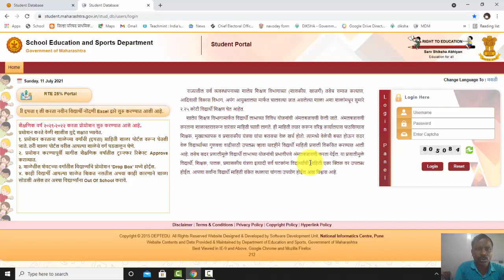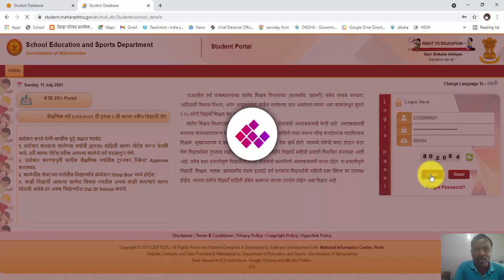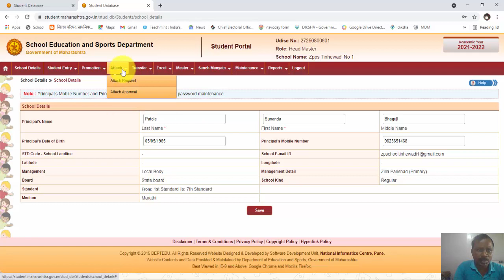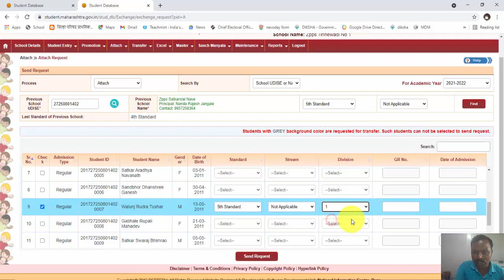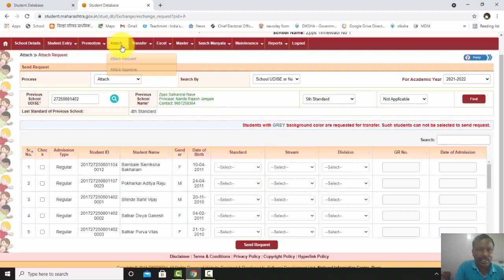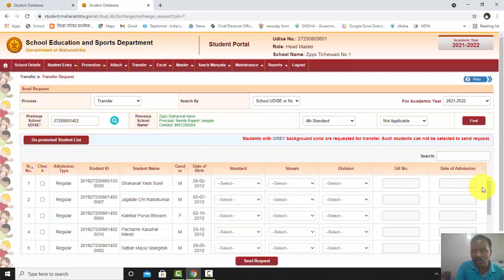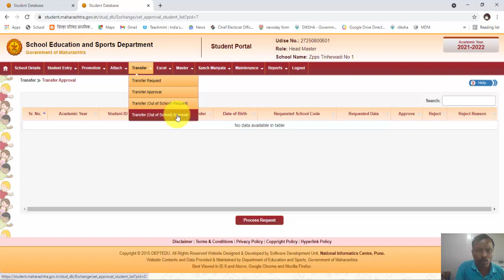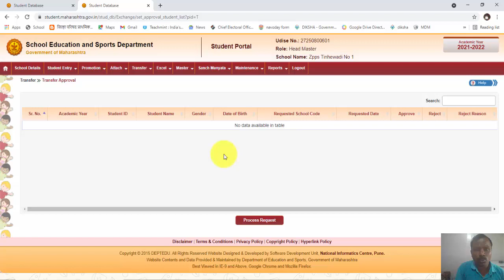How to send student request and approve it ? Student request कशी पाठवावी आणि approve कशी करावी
नमस्कार शिक्षक  मिञानों
ह्या व्हिडिओ मध्ये Student Portal ला काम करत असताना  दुसऱ्या शाळेतून विद्यार्थी आपल्या शाळेत आल्यानंतर त्या विद्यार्थाला request कशी पाठवावी ? त्याचप्रमाणे  Attach सुविधेचा वापर करून  विद्यार्थी आपल्या शाळेत कसा Add करावा याविषयी माहिती देण्याचा प्रयत्न केला आहे. आपण हा व्हिडिओ पाहिल्यानंतर Attach request आणि approve  request यासंबंधी कोणतीही अडचण येणार नाही.